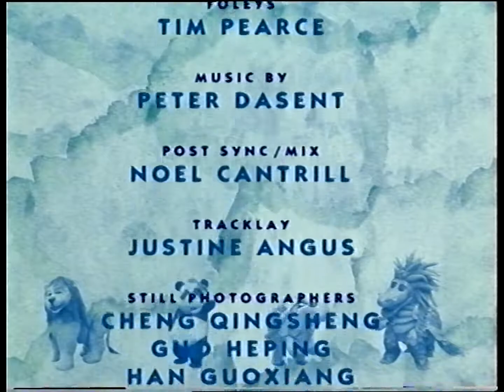Magic Mountain - Ep. 4 - Invisible Lion | 50p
A Chinese/Australian coproduction devised by Ron Saunders who was the executive producer of Johnson & Friends.